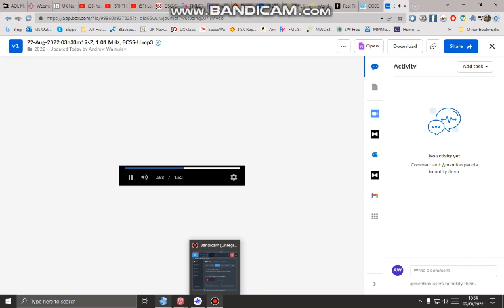1010 WINS New York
RX 22/8/22@0330UTC in Blackpool, UK
Airspy Discovery, and Welbrook 5Mx3M square loop
signal was S8